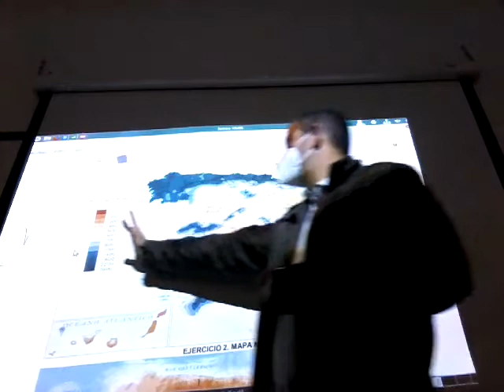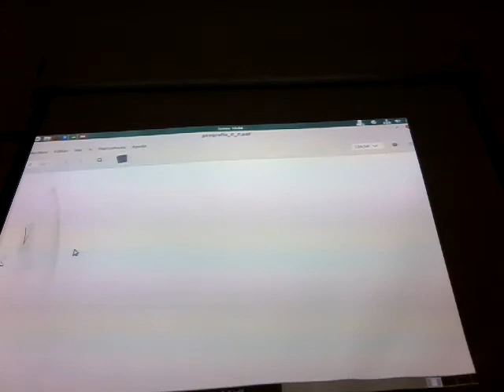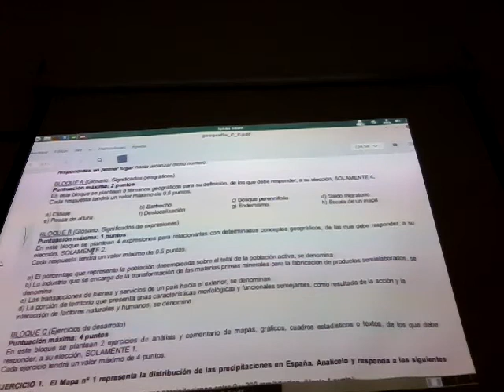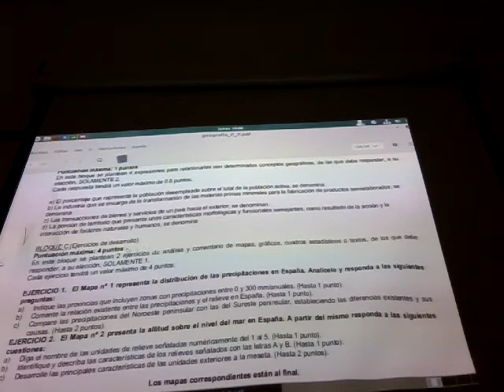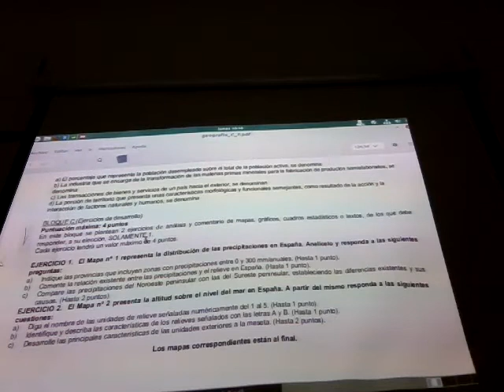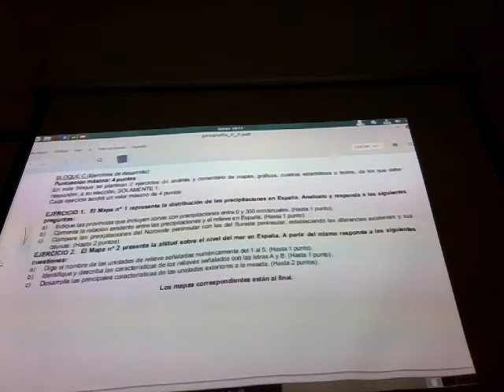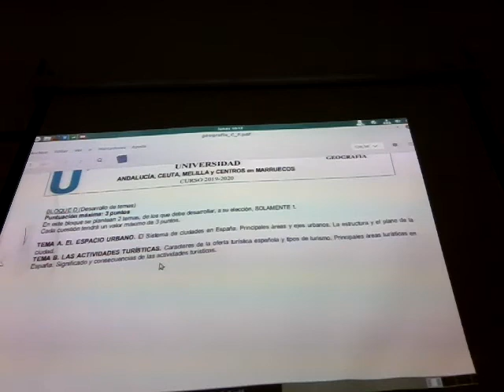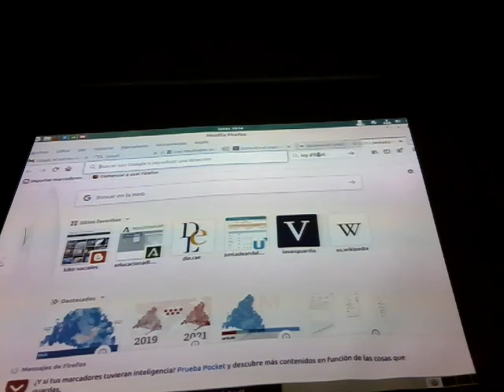100521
Examen PEVAU (VII)